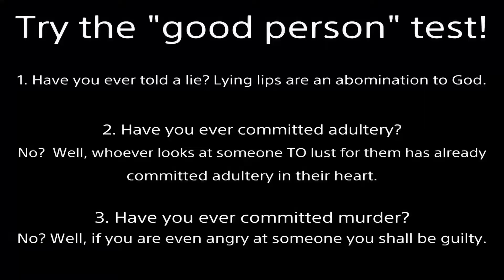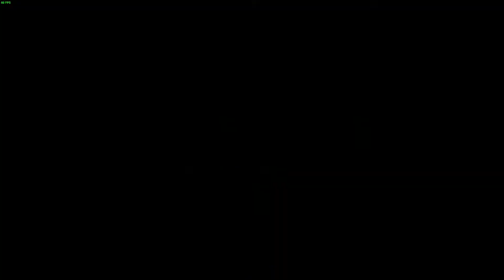Best of my Hitomi session vs Phase 4 and Hayabusa | Replay Adventures #14 Dead or Alive 6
Viewer Guide:
0:00 Mini highlight real
0:48 TAKE THAT
0:55 FAILURE
1:14 New music track coming in
2:24 Outstanding... SPECIAL
3:29 Enter Hayabusa
3:56 Cut down to size
4:39 GO FOR IT
4:54 Hitomi-chan's karate adventures
5:41 Vanished Instantly
5:52 It's to show
6:30 ONE... TWO...
6:43 I predicted his attack in the future
6:49 Splendid counter
7:05 He couldn't take it and was beaten down :(
7:30 Who is He?
If it gets a lot of likes I'll remove my insulting comments and send it to Team Ninja.
Fulfilled Prophecy:
Important points: 24:18, 29:35, 33:59, 37:18, Sum up: 40:10, Debate Tactic: 42:44

2000 years ago God came to earth as a man (the Son of God).  Being beaten and nailed to a cross, He took our place.  Jesus lived the perfect life we cannot, but willingly suffered the penalty we deserve.  Then He rose from the grave 3 days later, defeating death.  If you turn from your sins and believe in Jesus as your Lord and Savior, you will not perish but receive eternal life.  No matter what terrible acts you’ve committed, God will forgive all your past transgressions.  He will give you a new heart to desire good and hate evil.  By grace you will be saved through faith; NOT as a result of your works, lest any man should boast--for it is the GIFT of God.  Additional information is in the Bible.  I’m here if you have any questions.
Why God Undeniably Exists (philosophy):
NyaFighter8101 FighterSupreme DOAFighter3 ranked match dead or alive 6 pc steam gmv music video pc steam nyotengu ryu online lobby match